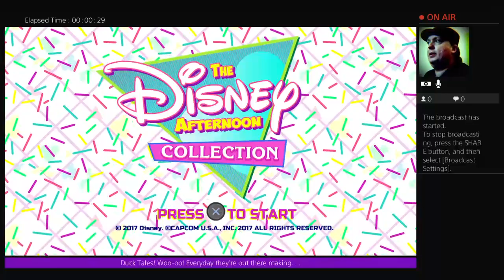Gaming like it's 1991 with the Disney Afternoon Collection.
Part 1 : Duck Tales from Start to Finish